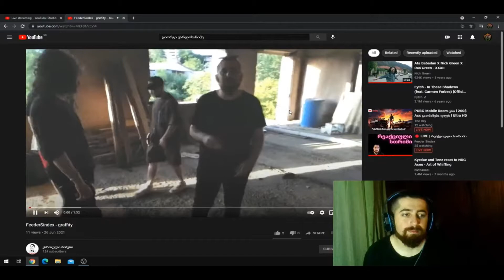FeederSindex - რეაქცია ჩემს ედითზე